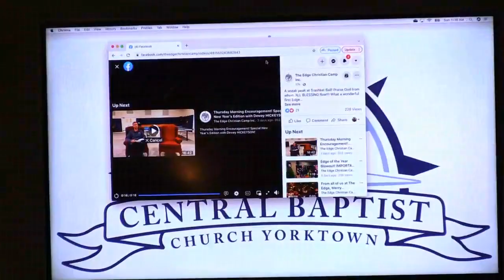02 January 2022 AM Service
Pastor preaches from Ezekiel 7 An end is come